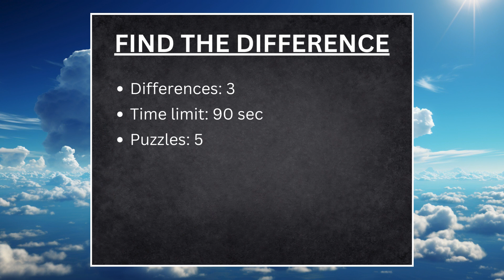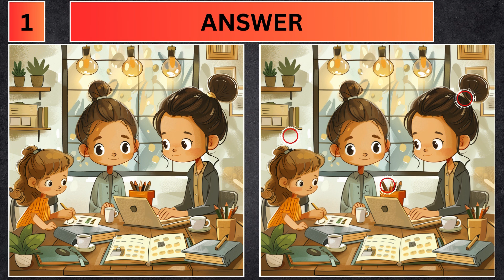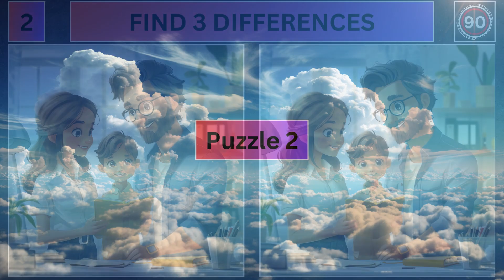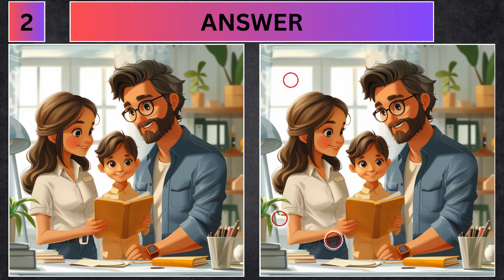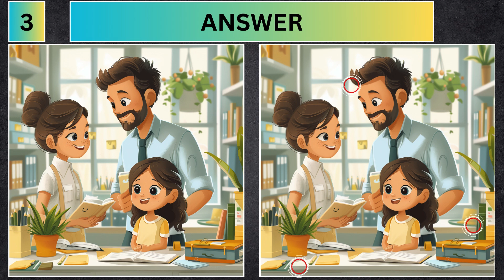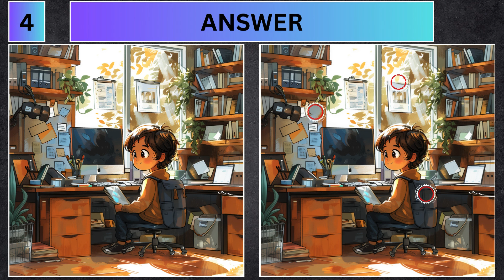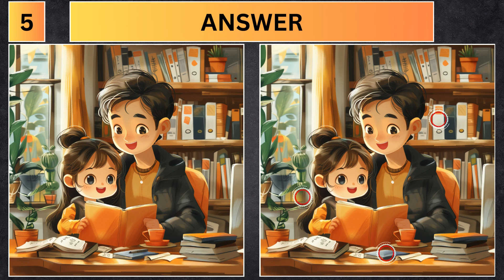Find The Difference Puzzle Game: Homework [ Spot the Difference Riddles pt 125 ]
Here is our next "find the difference" puzzle game. Spot the difference riddles, part 125. Bet you can't spot all 3 differences, in 90 seconds, in 5 puzzles? The video topic is: Homework. Write in the comments below how many differences you have right.

For more amazing puzzles.

Chapters👇

00:00 - Intro
00:13 - Puzzle 1
01:51 - Answer 1
02:03 - Puzzle 2
03:42 - Answer 2
03:54 - Puzzle 3
05:33 - Answer 3
05:45 - Puzzle 4
07:24 - Answer 4
07:36 - Puzzle 5
09:15 - Answer 5